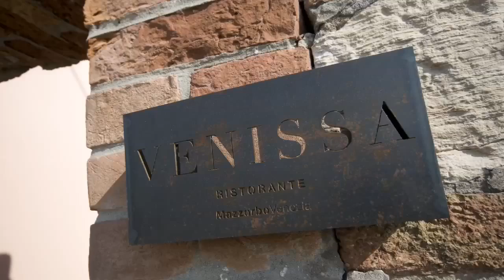Venissa - Aldo Pavan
Il fotografo e giornalista Aldo Pavan intervista Gianluca Bisol sul recupero di Venissa, antica vigna murata situata sull'isola Veneziana di Mazzorbo.